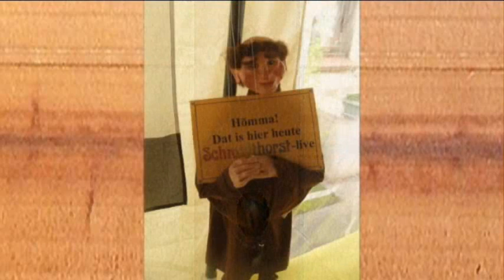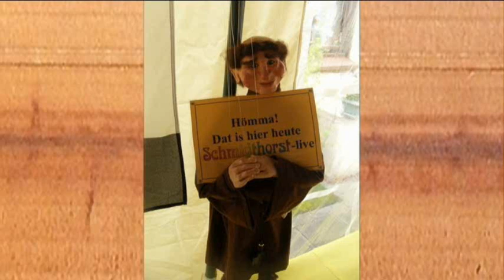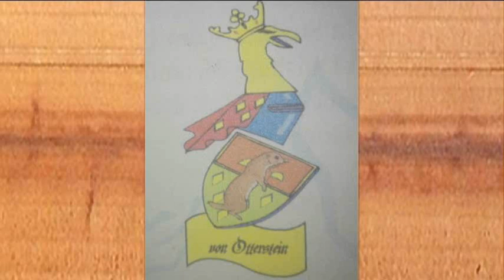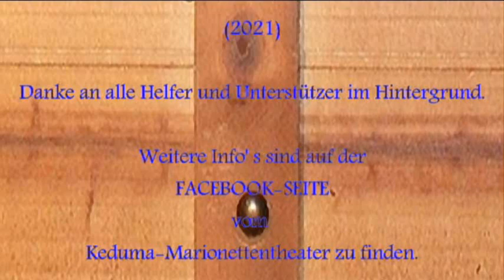Keduma -Keduma-Podview mit Gerda Strebin (Folge 4)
In der heutigen Folge geht es um Gerda Strebin.